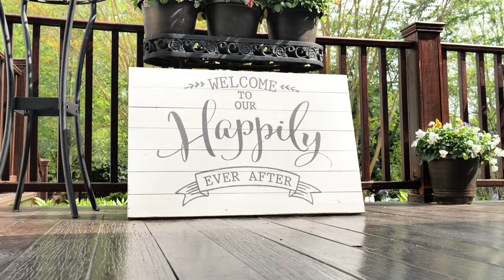Ally and Mitchell's Wedding Highlight 4k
We had just about everything one could want at this wedding.  It was fun, and the day paced pretty well.  Jessah wasn't there with me, but I suppose it was good to meet and work with other photographers in the industry.

We got ready at a hotel, while we had shots, played Nintendo 64, and laughed as we eased into the wedding day.  Once everyone was ready, we headed over to The English Manor.  It is a beautiful venue, and we shot right in the front.

After some portraits, everyone gathered at the ceremony as we waited.  Ally came down to the theme song of Jurassic Park, which was definitely unique.  A lot of fun and laughs were had, which is what it should be for couples.

Love was there, was it perfect?  You'll just have to watch the video.